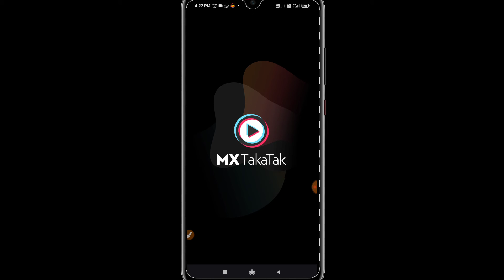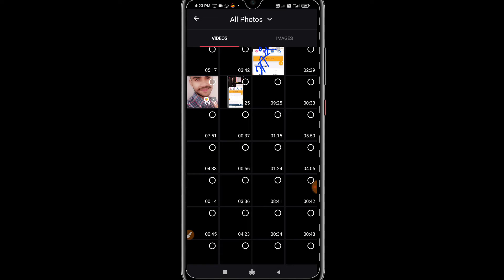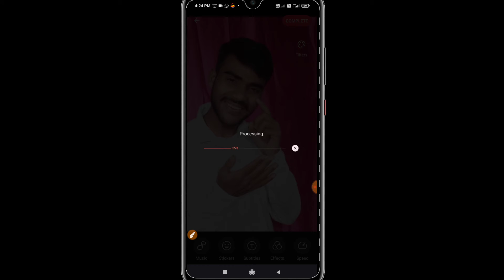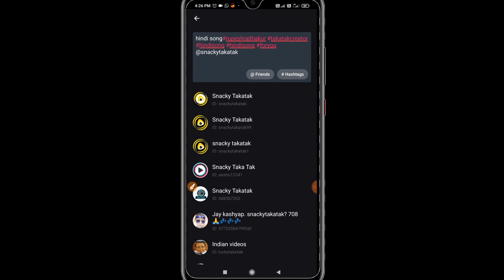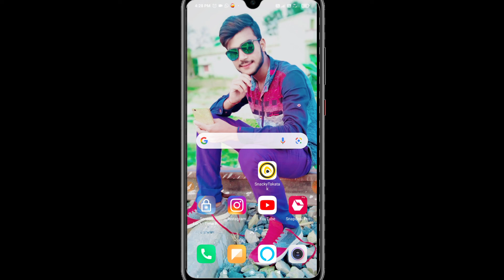Snacky takatak app par gallery ka video kaise upload kare | Online Technical Help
snacky takatak app par gallery ka video kaise upload kare
sancky takatak par gallery ka video kaise upload kare
snacky takatak app

Bihar (India)